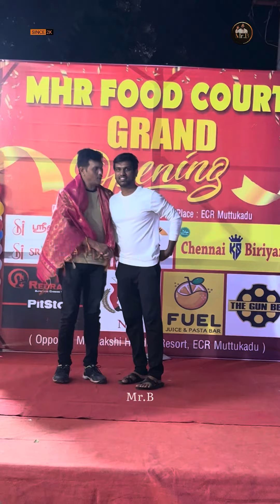New Food court In ECR🔥| Mr.B